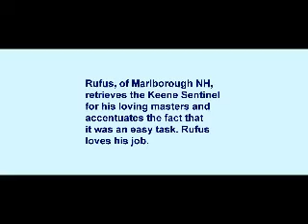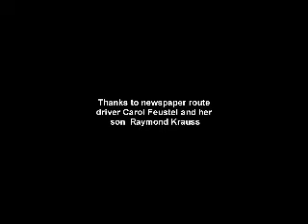RUFUS Fetches the Newspaper.wmv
Rufus, the beloved dog of Rufe and Mary, demonstrates his love for his master by bringing the paper each morning.